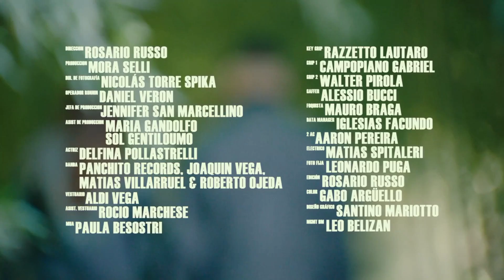BM - Ni Una Ni Dos (Video Oficial)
Dirección de video: Rosario Russo

Producción general: Leo Belizan, Mora Selli
Producción ejecutiva: Wesaisons & DALE PLAY Records

©️ 2023 DALE PLAY Records / Wesaisons Records